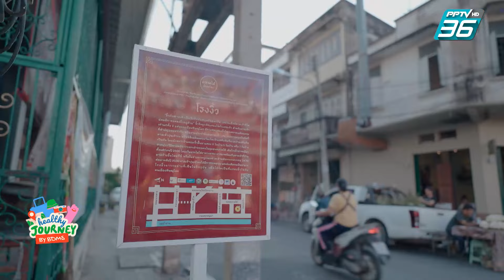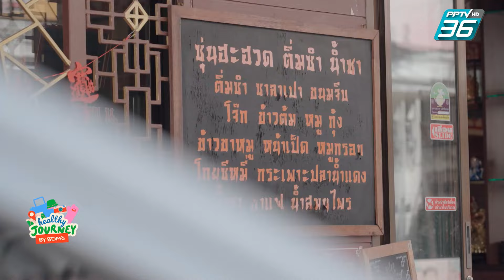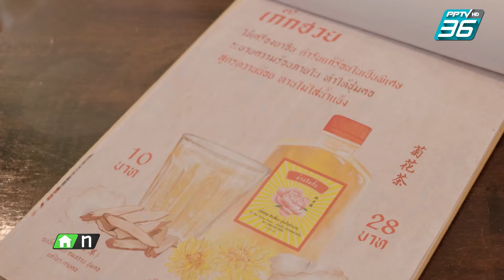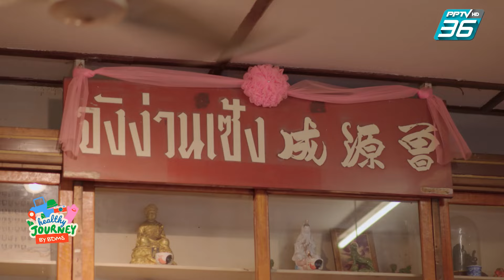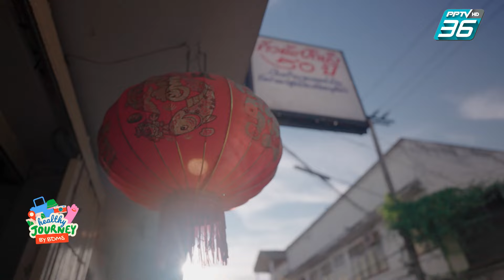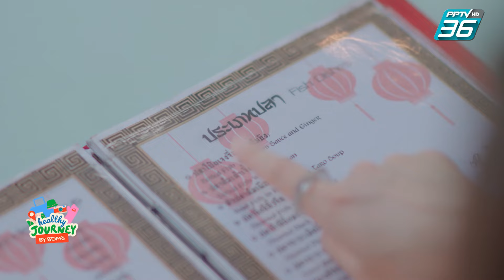เที่ยว “พิษณุโลก” เมืองน่าหลง Healthy Journey by BDMS EP.11 | 2 มิ.ย. 67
ใครว่าพิษณุโลก เป็นเมืองทางผ่าน? Healthy Journey by BDMS จะพาไปสัมผัสเสน่ห์ของ “พิษณุโลก“ ในมุมที่หลายคนอาจไม่เคยรู้
โดยมี ”เจ้าบ้าน“ อาสามาพาเที่ยวชมเมืองเก่า เล่าเรื่องน่ารักน่าหลงของเมืองพิษณุโลกให้ฟังกันแบบรู้ลึก รู้จัก รักจริง
และที่สำคัญยังได้แพทย์ผู้ชำนาญการเฉพาะทางจากโรงพยาบาลกรุงเทพพิษณุโลก มาร่วม ”เที่ยวสนุก สุขภาพดี“ ไปด้วยกันกับการ์ตูน ซึ่งคุณหมอก็มีแนวคิดดีๆ ที่ทุกบ้านควรรู้เกี่ยวกับการดูแลสุขภาพผู้สูงวัยในครอบครัวมาฝากกันอีกด้วย
ติดตามได้ใน รายการ Healthy Journey by BDMS ทุกวันอาทิตย์เวลา 11.45 น. ทาง PPTV HD ช่อง 36